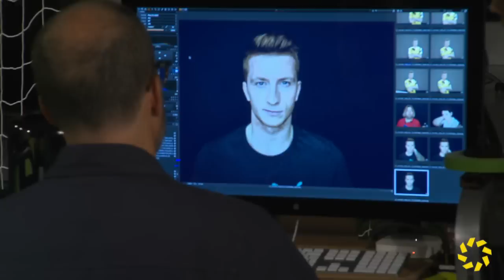Marco Reus spricht über den gefälschten Führerschein und Borussia Dortmund